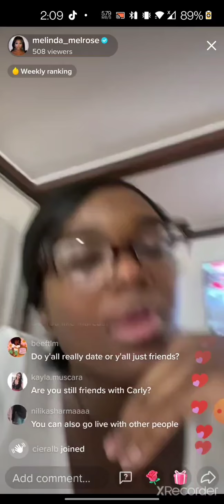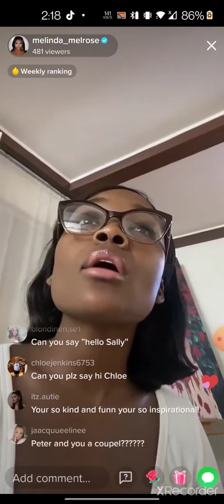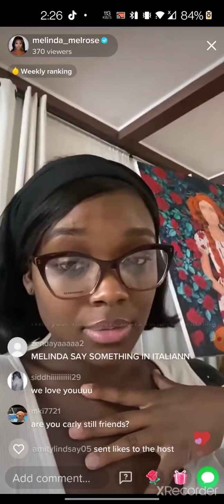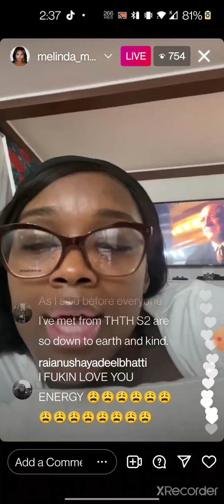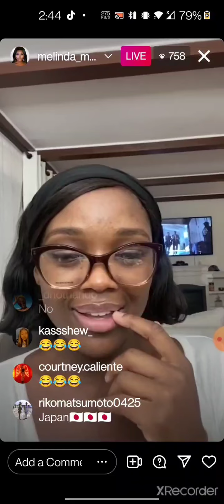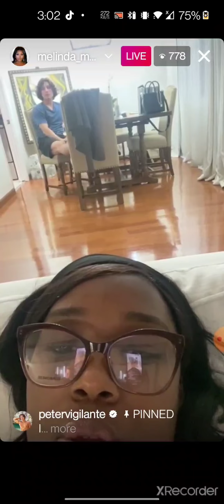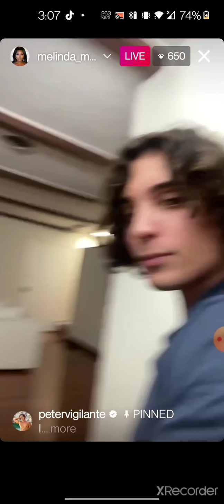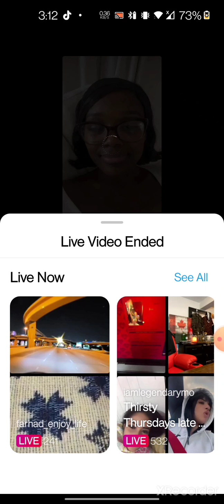Melinda's Back on Live With Peter!! 11/12/21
After almost 3 months Mel goes live with Peter on Tic Toc & Instagram while in Los Angeles. (Her lives were lagging, it's not my recordings)